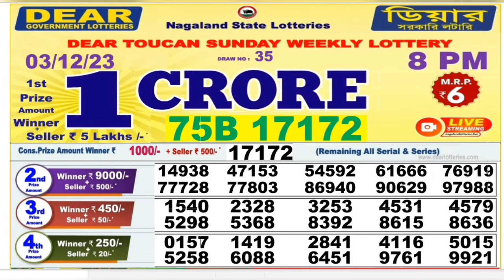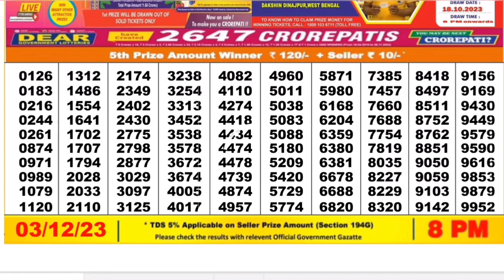Nagaland lottery result today 8pm 03/12/2023 - morning Nagaland State Lottery Result Pdf.